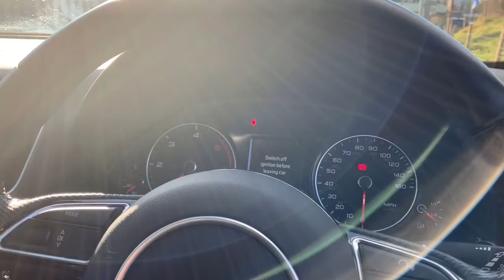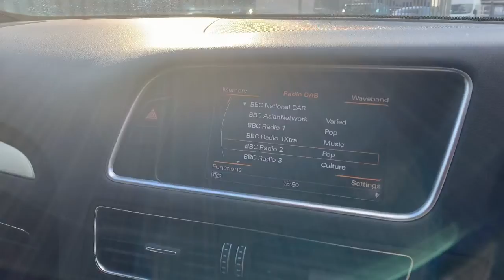Audi Q5 BF14XHX